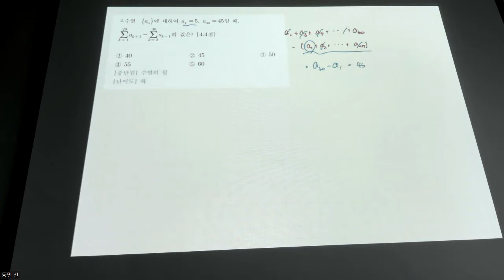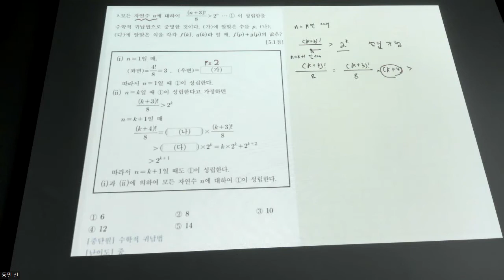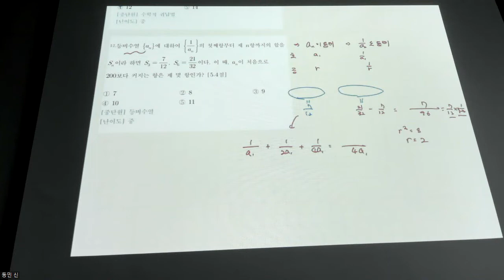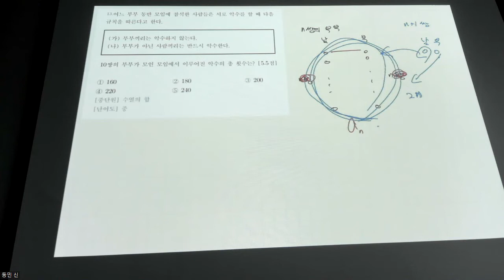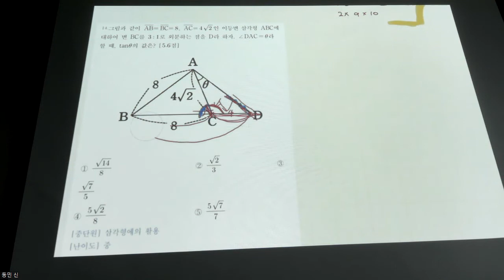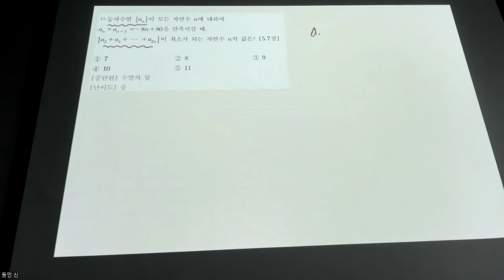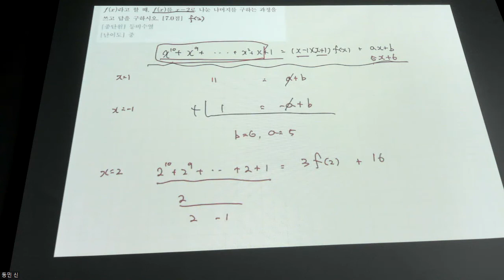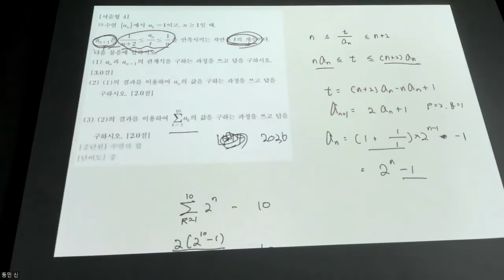수학1 - 문제풀이 2021 지산고 2학년 1학기 기말고사 기출 질문